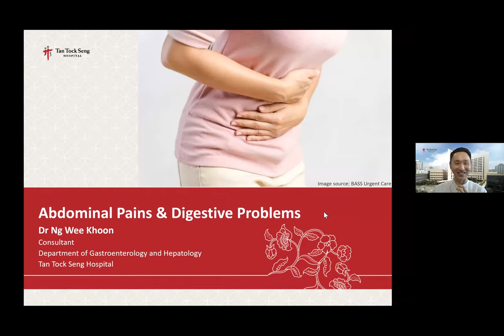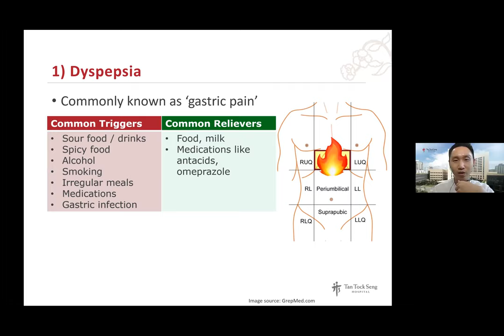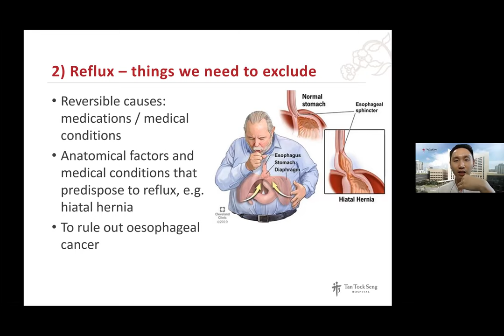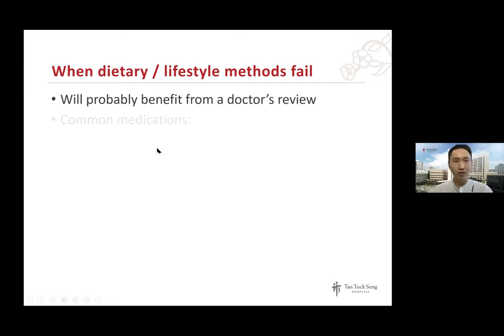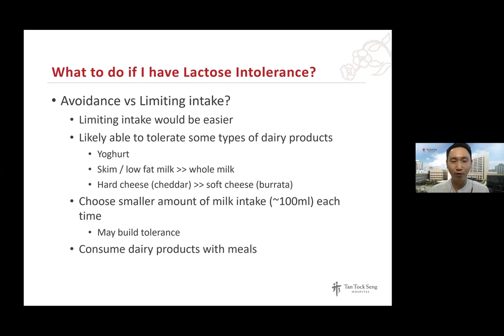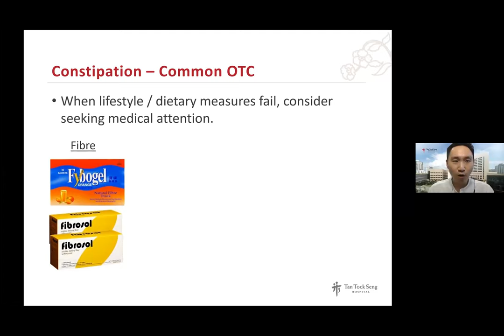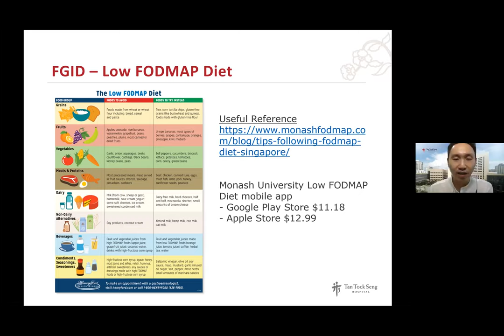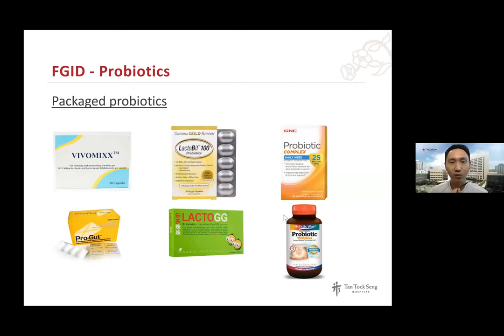Abdominal Pains & Digestive Problems by Dr Ng Wee Khoon, TTSH Dept of Gastroenterology & Hepatology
This is a very informational talk that covers the various types of abdominal pain, digestive problems, reflux, medication, constipation, diet and mindful eating.

Dr Ng Wee Khoon is a consultant in the Department of Gastroenterology & Hepatology at Tan Tock Seng Hospital.

Every Saturday, Brahm Centre invites healthcare professionals and qualified speakers from various fields to conduct free talks followed by Q&A. For a full line-up of upcoming talks, click here to view and register:

This is where we post the talks if you missed the ‘live’ sessions.